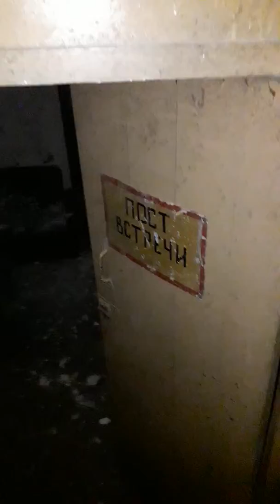Заброшка начало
Нрвиться такой контент?